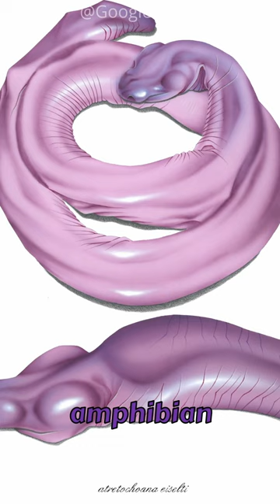Atretochoana AKA The Penis Snake! 🐍🐍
Song: HORROR THEME CREEPY